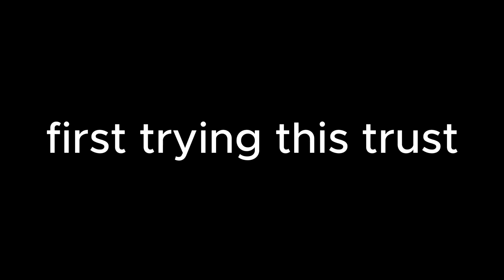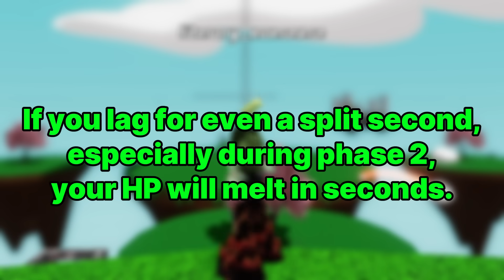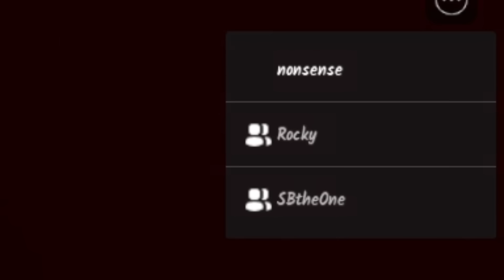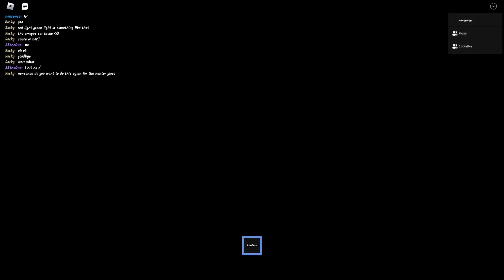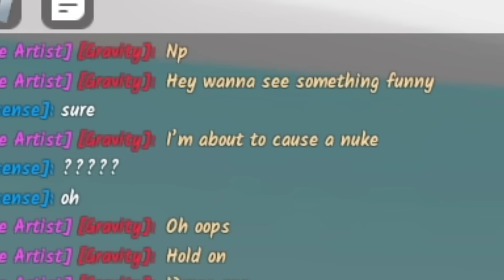Why I took 16 HOURS to beat the guide bossfight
Great job SB devs, yall cooked
Thumbnail help by ​⁠@Raphsodia_0108
HIS MUSIC ARE SO FIRE